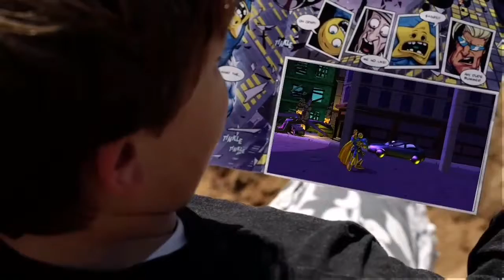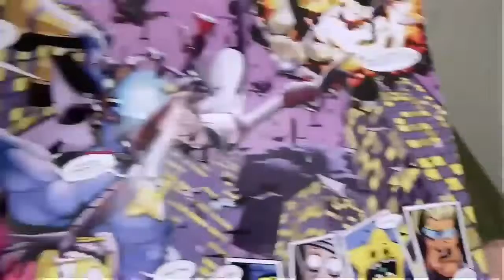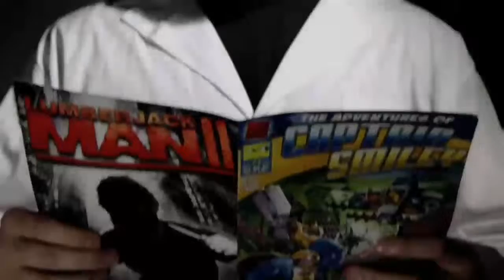Comic Jumper: The Adventures Of Captain Smiley #2 (Uncut)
Don't Forget To Give This Video A LIKE :D